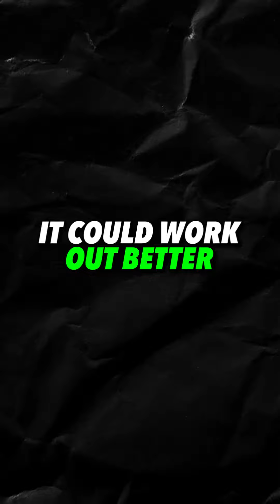Dream big, fear less! 💭 Shed financial biases and embrace possibilities.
Imagine if it could work out better than you ever dreamed. 💭 Don't let fear hold you back. Start by recognizing and shedding your financial biases. 💡 Have you ever considered the power of mindset in your journey? Ready to challenge your beliefs and step into new possibilities? What's holding you back? 🚀